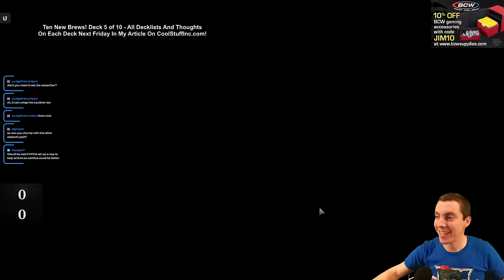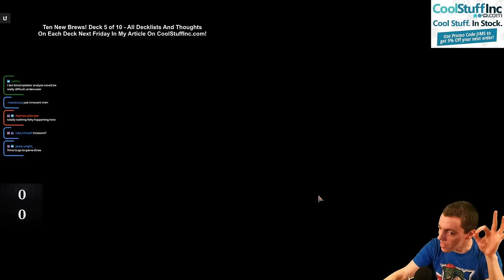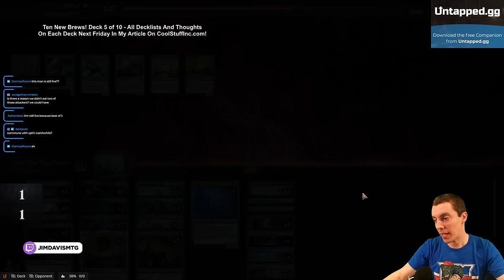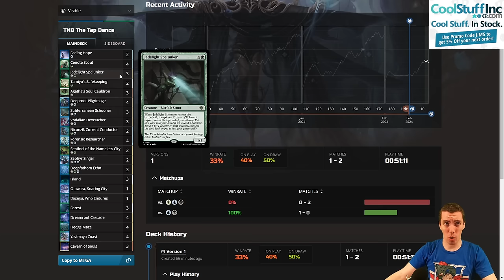🆕 Ten New Brews! - 👯‍♂️ The Tap Dance 👯‍♂️ - 🔵🟢 - (Standard At Karlov Manor)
A-one, two, three, four! 🧜‍♂️🧜‍♂️🧜‍♂️🧜‍♂️🧜‍♂️🧜‍♂️🧜‍♂️🧜‍♂️🧜‍♂️

Get your tap shoes ready, we're making an infinite amount of Merfolk tokens! A pair of Forensic Researchers and a Deeproot Pilgrimage is all you need!

A murder most foul has been committed on the plane of Ravnica and we are on the case! Join us as we explore Ten New Brews from Magic's newest set, Murders At Karlov Manor! 🔪

🆕 Ten New Brews! 🆕

Welcome to Ten New Brews, the show I do every set where I build ten new decks with the new set. All decks are untested first drafts that have never been played before. Some ended up good, some ended up bad, but the point is always learning and figuring out what works and what doesn't! There are no sideboards as all games were played best of one.

📜 Decklist 📜

All of the decklists and my notes for each brew can be found in my article on CoolStuffInc!

📢 Please note the records are included which could spoil videos you haven't seen yet! 📢

0:00 - Intro
2:35 - Game One vs. Esper Midrange
23:14 - Game Two vs. Dimir Midrange
42:06 - Game Three vs. Esper Midrange
57:33 - Closing Thoughts